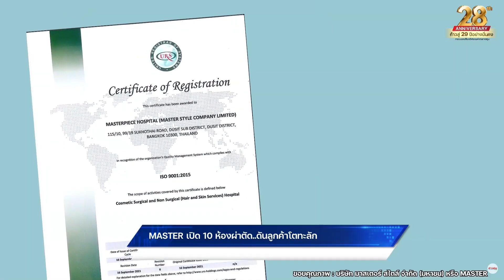MASTER เปิด 10 ห้องผ่าตัด..ดันลูกค้าโตทะลัก